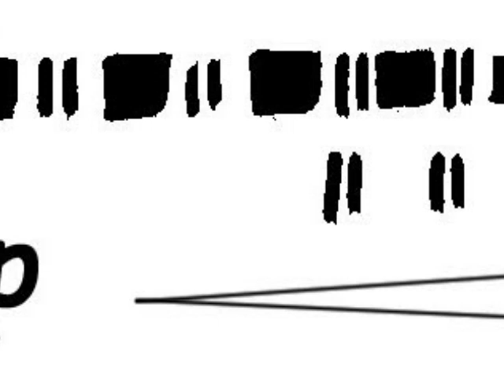Frustration (Organising Sounds)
Soundtrack compiled by Megan/Sarah as part of a Musique Concrète project in Balbriggan and uploaded here with their permission. The graphic score was compiled by the composers and was added later.